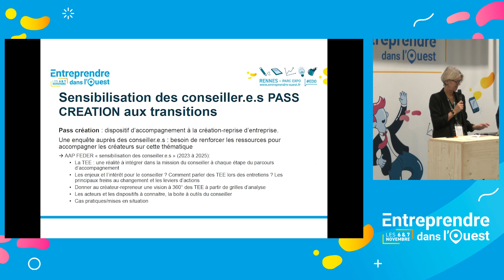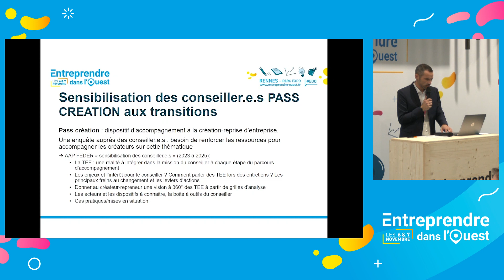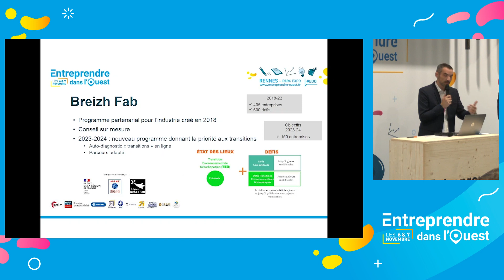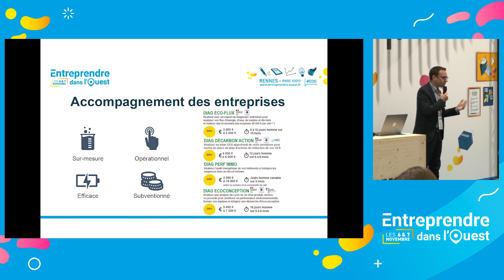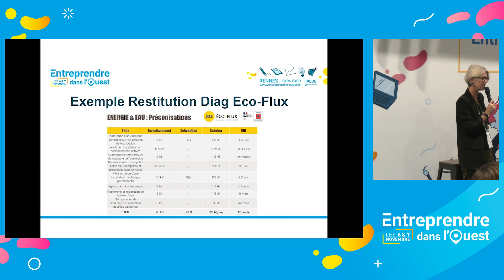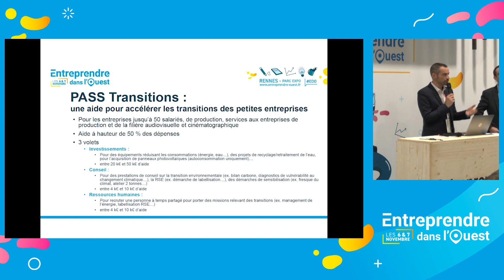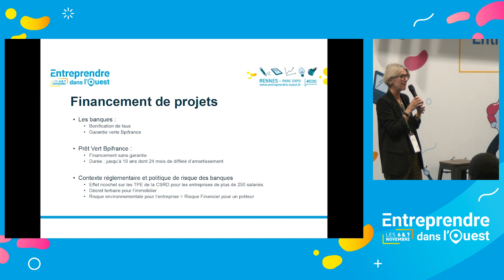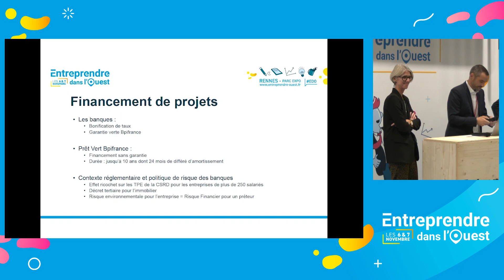Financer le développement de votre entreprise et vos projets de transition écologique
Entreprendre dans l'Ouest
Le Salon Entreprendre dans l'Ouest est un événement dédié aux dirigeants et futurs dirigeants d'entreprises qui souhaitent se former, s’informer, capter les dernières tendances et développer leur réseau.